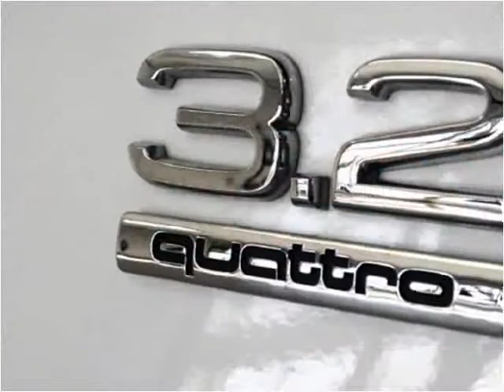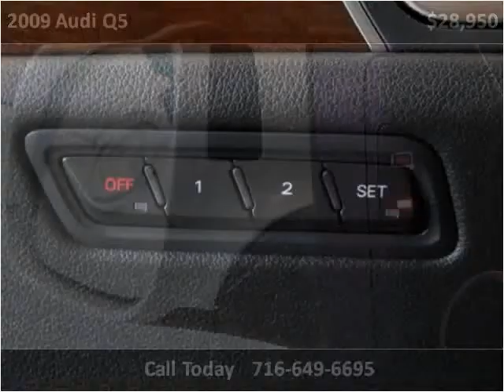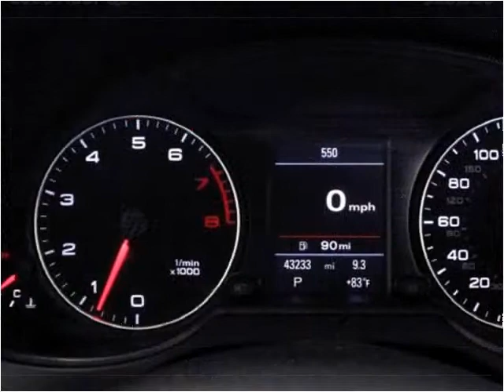2009 Audi Q5 Used Cars Hamburg NY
This 2009 Audi Q5 is available from Superior Auto Sales.